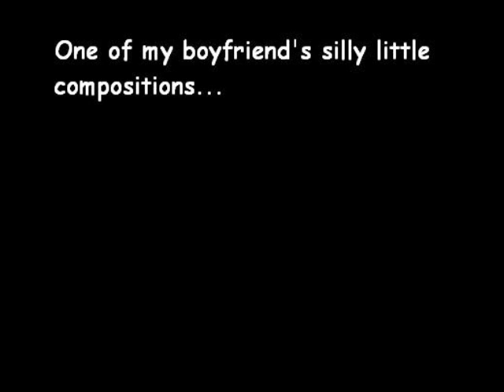9:25 am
This was one of the handful of weird and wonderful tracks that my erstwhile boyfriend had composed and at some point sent my way.